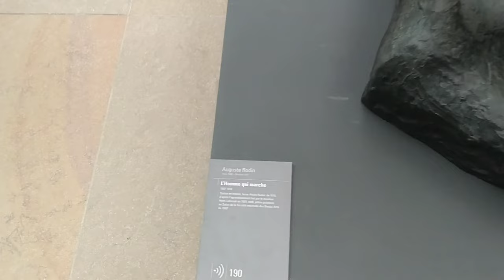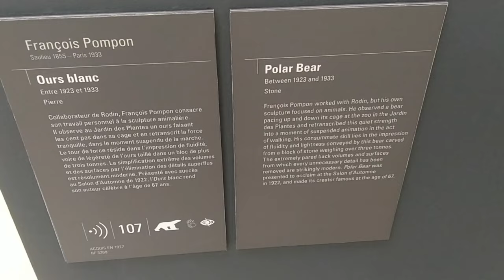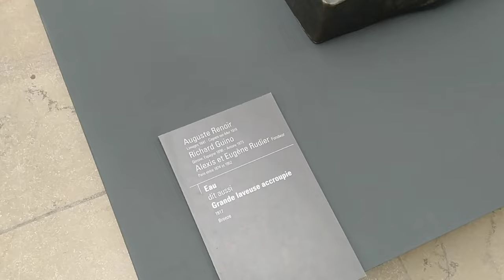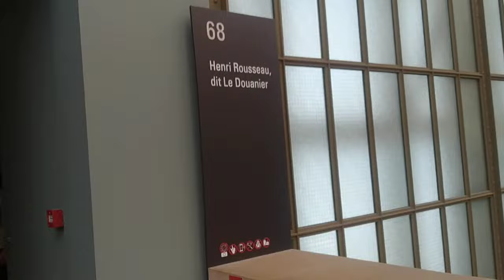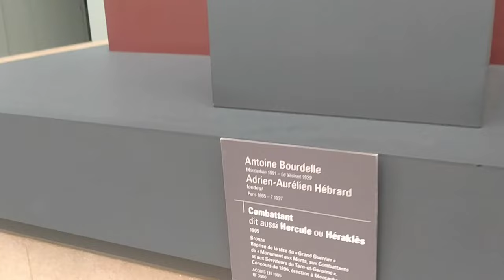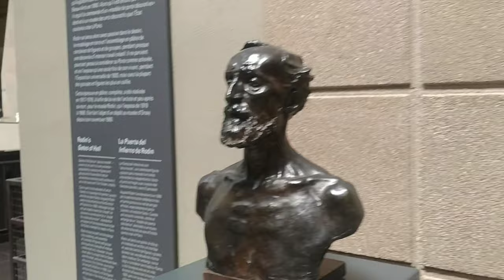Musée d'Orsay Part 7